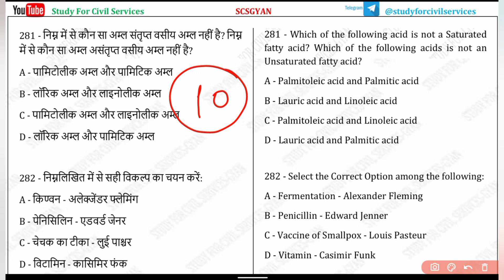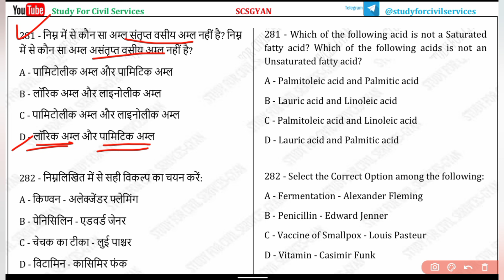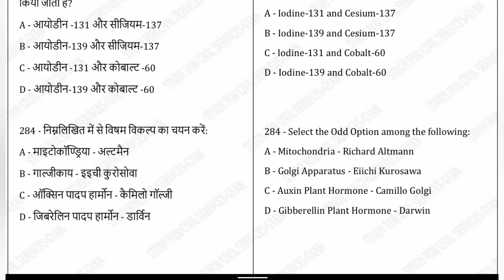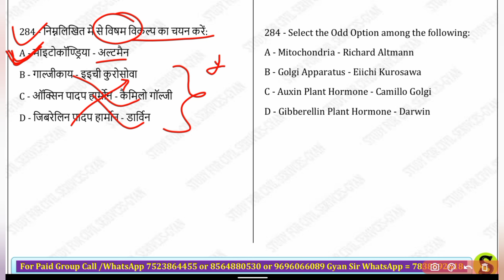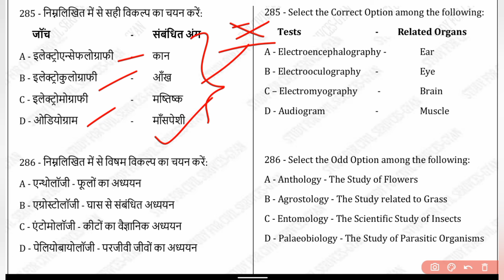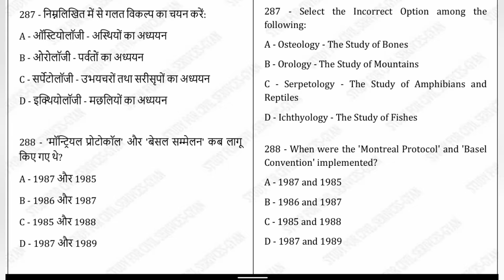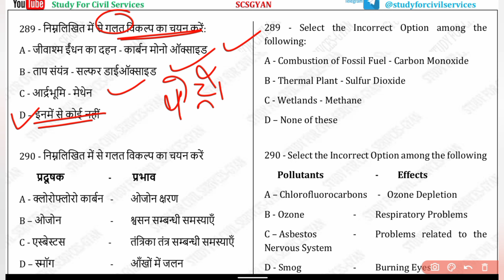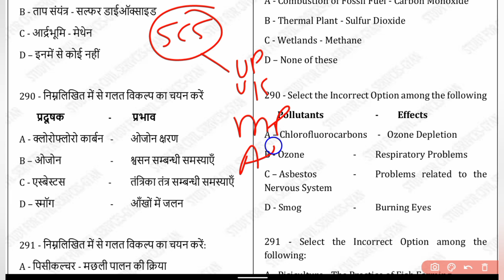UPPSC RO ARO 2023 re exam uppcs subject wise top 20 mcq by study for civil services SCIENCE part 19